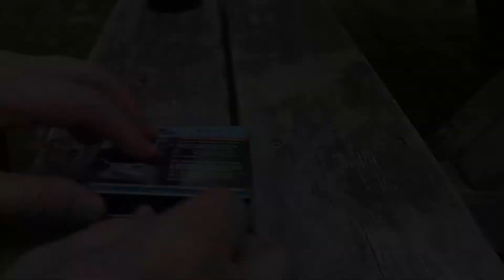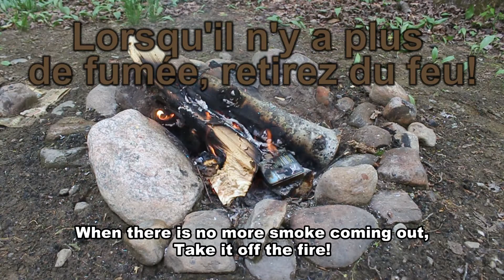Cotton Carbonisé - Char Cloth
-Technique de feu de base
-Basic fire technique

Vous pouvez carboniser d'autre tissue comme le denym, ou de la corde en jute ou même de l'amadou. Le cotton 100% est une valeur sûr!

You can char other stuff as well like jeans, jute twine or even horseshoe fungus. 100% cotton is a sure hit!